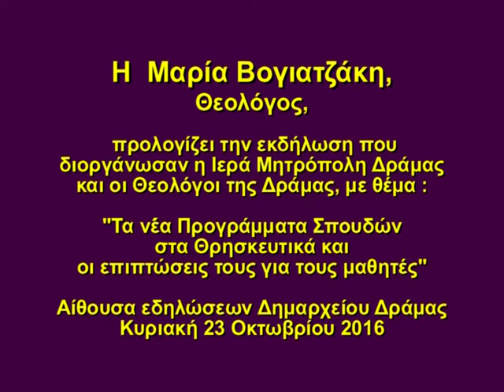Βογιατζάκη Μαρία, προλογίζει εκδήλωση για τα Θρησκευτικά, Δράμα 23/10/2016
Η Μαρία Βογιατζάκη, Θεολόγος,  προλογίζει την εκδήλωση  - ενημέρωση που συνδιοργάνωσαν η Ιερά Μητρόπολη Δράμας και οι Θεολόγοι Δράμας, στην αίθουσα εκδηλώσεων του Δημαρχείου Δράμας, την Κυριακή 23 Οκτωβρίου 2016, με θέμα : «Τα νέα Προγράμματα Σπουδών στα Θρησκευτικά και οι επιπτώσεις τους για τους μαθητές».